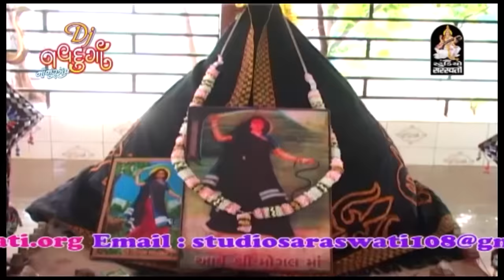Kavita Zala | DJ Navdurga | Part 2 | Produce by Studio Saraswati | Nonstop | Gujarai DJ Garba 2016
STUDIO SARASWATI JUNAGADH Presenting : DJ NAVDURGA - Non Stop - Gujarati DJ Mix Songs By Kavita Zala

☼Album : DJ NAVDURGA
☼Singer : Kavita Zala
☼Lyrisc : Manu Rabari
☼Video Director : Raju Patel (Jay Vision AHD.)
☼Produce by Manoj M Jobanputra